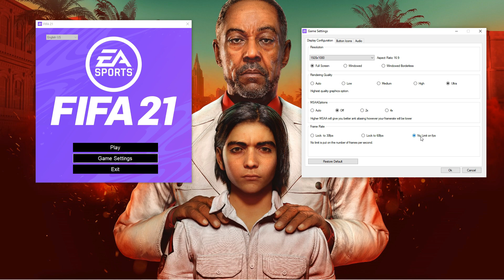GT 1030 | EA SPORTS FIFA 21 - 1080p Gameplay Test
FIFA 21 Gameplay Test

CPU : Intel Core I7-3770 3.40 GHZ - Turbo Boost 3.90 GHZ
CPU Cooler : Cooler Master Hyper H410R
GPU : Gigabyte GeForce GT 1030 2GB GDDR5
PSU : Zebronics 450 Watt
RAM : 16GB (2x8GB) DDR3 1333mhz
HDD : WD Blue 1TB 7200rpm
Motherboard : Zebronics ZEB-H61
OS : Windows 10 Pro (x64)

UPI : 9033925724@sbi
or